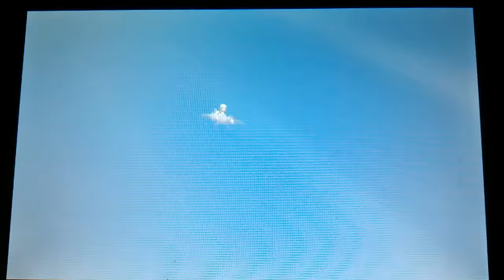Pokemon ORAS Wifi Battle JoeyFontaine vs Suarez